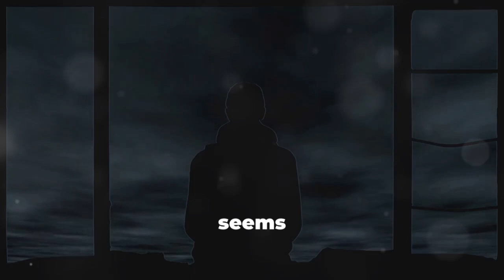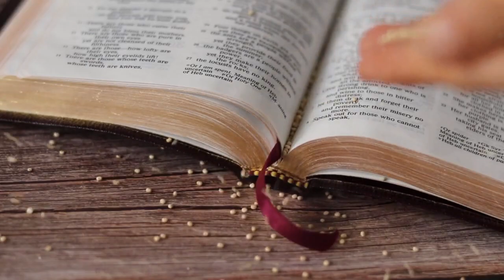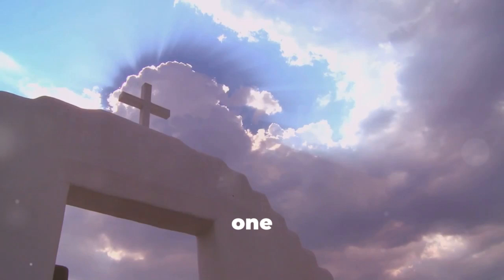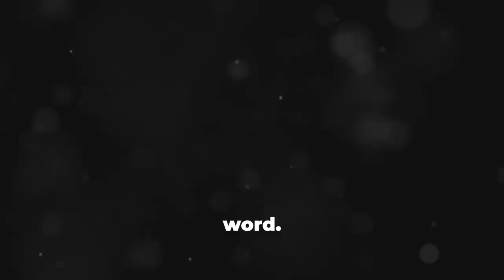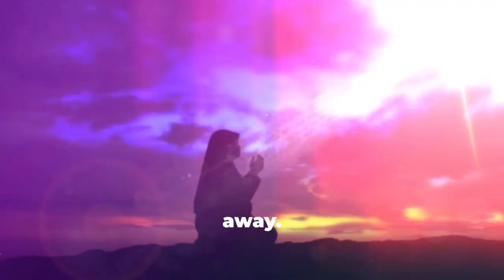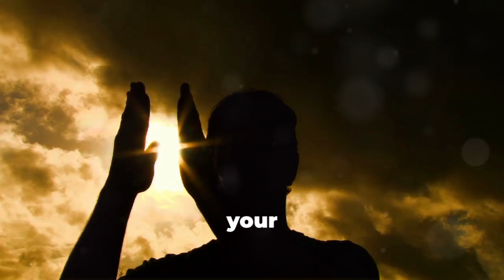🛑GOD'S WORD: Your Miracle is Right Around the Corner ✝️ Stay Hopeful